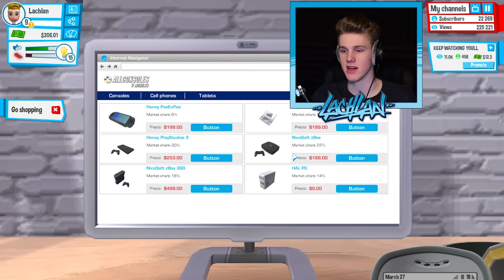WE ARE MOVING OUT! | Youtubers Life #3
I move into a new apartment in this episode of Youtubers Life!